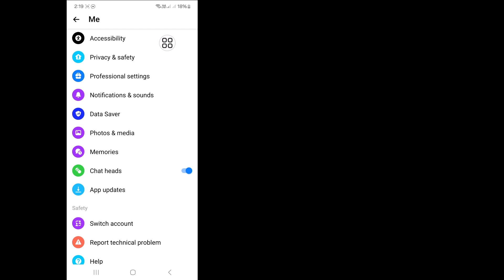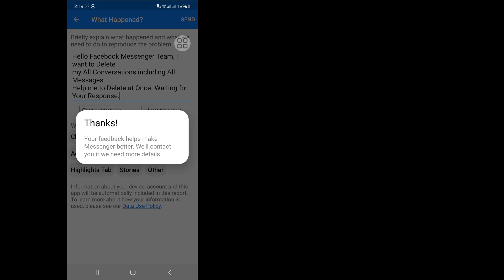How to Delete All of Your Messages on Facebook Messenger at Once 2024 |Delete all Chats on Messenger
I'm going to show you How to Delete All Of Your  ce. Watch this video and learn How to Delete All Of Your Messages on Facebook Messenger at Once.

How to Delete All Of Your Messages on Facebook Messenger at Once.

🤷‍♂️ Other Related Queries:

,,how to delete all your messages on discord dm mnobile